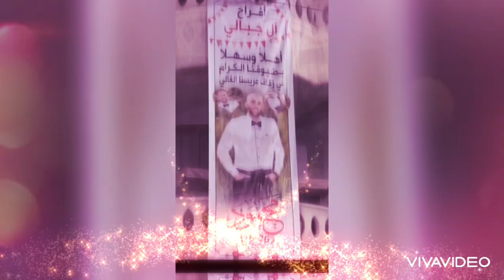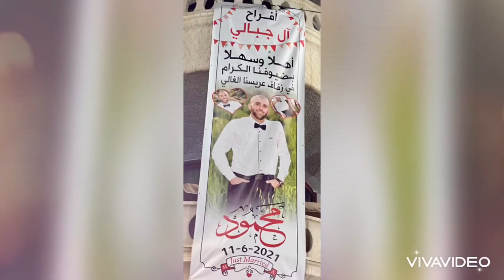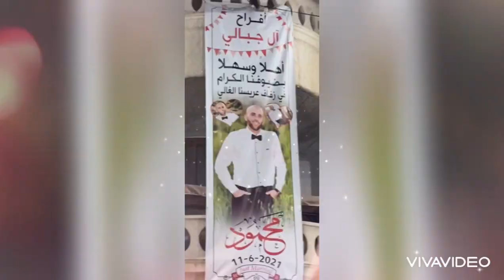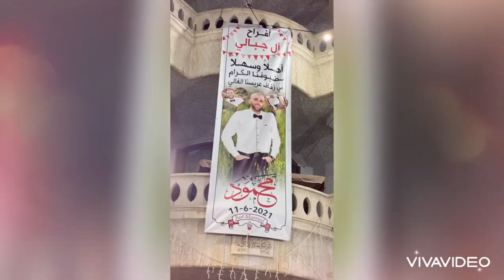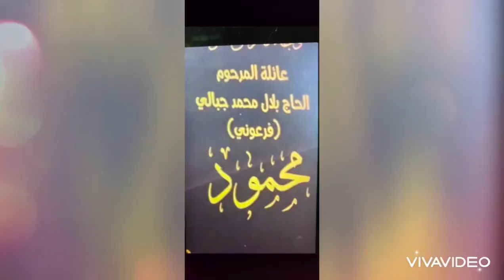🌹قلنسوه حكيم حموده 🌹الف مبروك حناء محمود بلال محمد جبالي🌹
🌹الف مبروك حناء محمود بلال محمد جبالي🌹